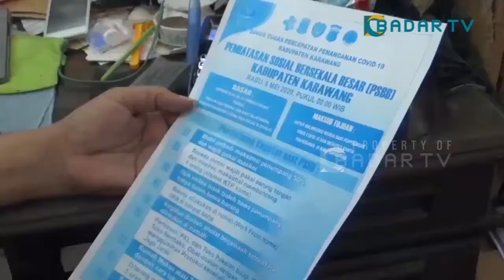MASIH BANYAK MASYARAKAT LANGGAR ATURAN PSBB